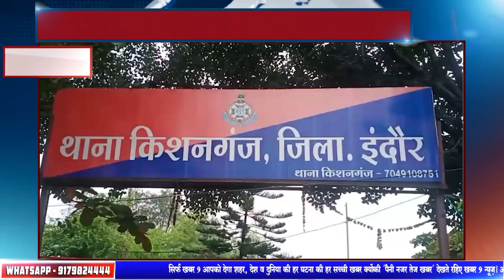महू मैं किशनगंज थाना क्षेत्र के की ग्राम पंचायत सातेर मैं असामाजिक तत्वों शराब पीकर मारपीट की